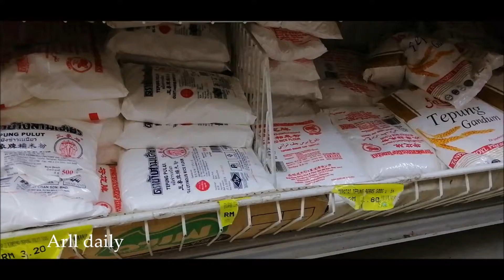Kiwi fruits recipes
Eating a kiwi fruit is for sure a healthy habit in everyday life.  Kiwi contains high antioxidants, a daily consumption would prevent certain cancer.

Kiwi coconut cake
200g      glutinous rice
200g      sweet potato
               grated coconut & little salt
               Kiwi jam
               some water to make dough

Rice flour
10g       rice flour
100g    water
1tbsp   oil

Method : 1)   Stir & boil rice flour , take half the mixture
                 2)   Add  to glutinous rice, steam sweet potato,
                        knead into dough.
                 3)   Shape the dough to form bitter gourd shape (30g) ,add kiwi &
                        coconut ingredients
                 4)   Steam for 12 mins, with low heat

Braised pork meat
1kg       pork meat
             garlic
             ginger
             shallot
             wine
             soya sauce
             black sauce
             five spice powder
             kiwi fruit
             oyster sauce
             cane sugar

Cook medium heat  for 1hr 15 mins

Kiwi sorbet
Kiwi
Banana
Honey